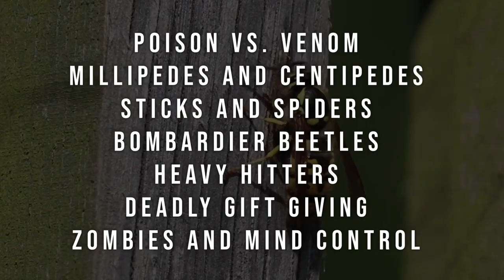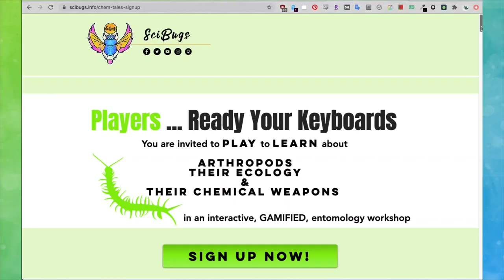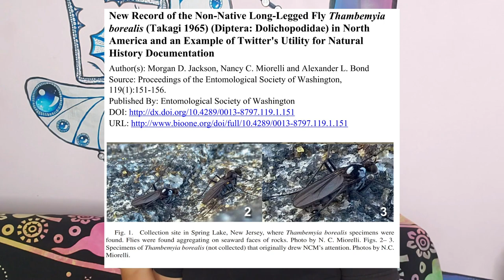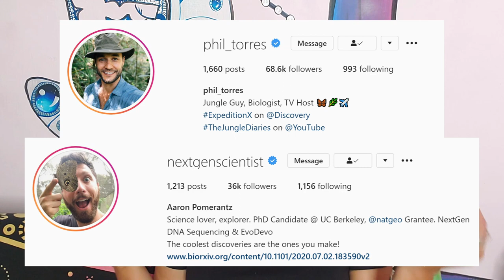Jobs in Entomology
These are just a few jobs in entomology and only a handful of career options! If I left one out help by adding it into the thought box!

Chem-Tales: The interactive Gamified Entomology Workshop
Signup ends August 14th!

🐛🐞Chapters🦋🐜:
00:00 intro
00:35 Chem-Tales info
02:22 Q&A
03:45 Jobs in Entomology
13:32 Nancy's Day-to-Day
17:27 outro

🐞🦋🐝REFERENCE SECTION:🐞🦋🐝